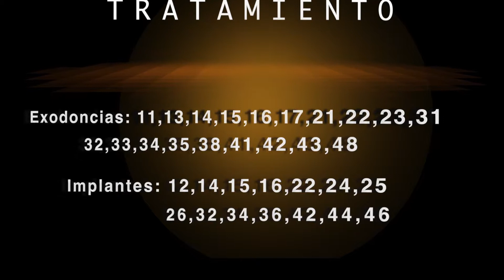Corsi di Implantologia su pazienti a SANTO DOMINGO (19 Estrazioni,14 Impianti,Welding,Provvisori)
Corsi di IMPLANTOLOGIA e CHIRURGIA (base o avanzati) su pazienti a SANTO DOMINGO.

"Formazione in Implantologia" è una società dedicata alla formazione nel settore chirurgico-dentale, specializzata in implantologia a vari livelli, che offre ai professionisti del campo odontoiatrico/stomatologico, un piano di formazione continua di alto livello basato sull'eccellenza clinica. I professionisti in odontoiatria avranno l'opportunità di apprendere e condividere le più innovative (recenti) tecniche di implantologia, effettuando una formazione pratica su veri pazienti.